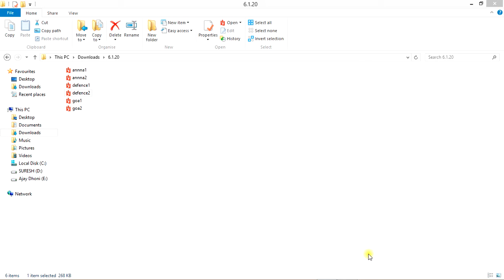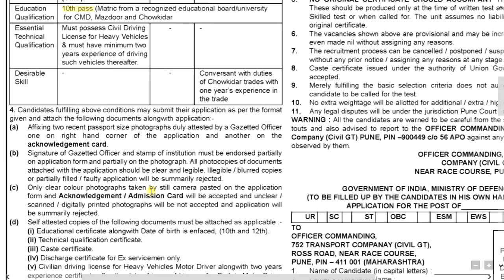Chowkidar Jobs in Defence Company | subscribe for more videos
Tamil Govt Jobs Only